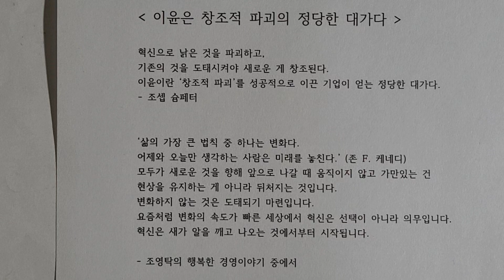이윤은 창조적 파괴의 정당한 대가다